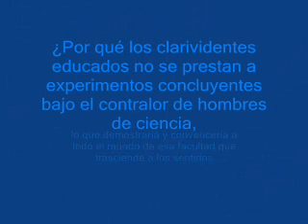PREGUNTA N° 132 Max Heindel FILOSOFÍA ROSACRUZ EN PREGUNTAS Y RESPUESTAS TOMO PRIMERO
Max Heindel
FILOSOFÍA ROSACRUZ EN PREGUNTAS Y RESPUESTAS TOMO PRIMERO